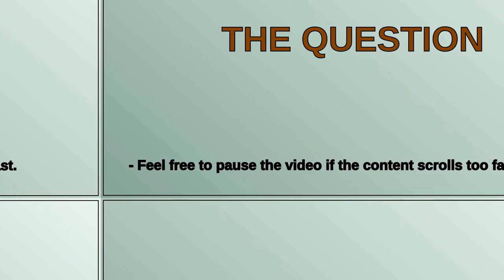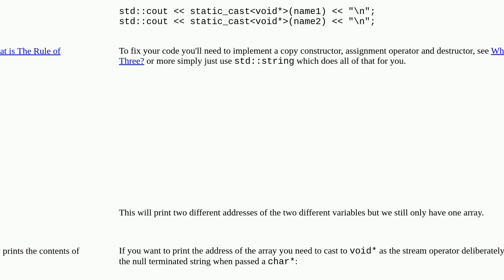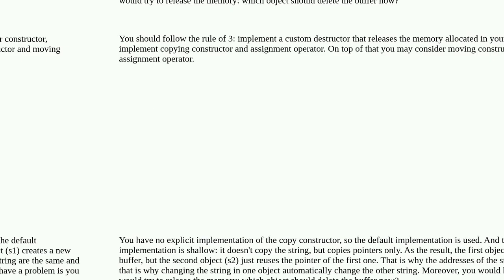Addresses of array in default constructor is same but on printing comes out to be different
A special thanks goes out to the community

  class oop data-structures c++ constructor